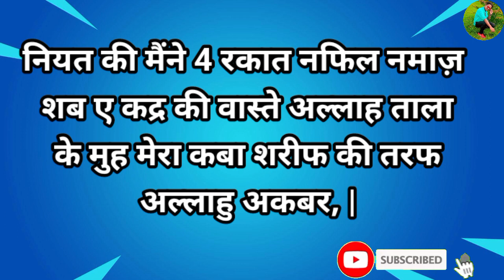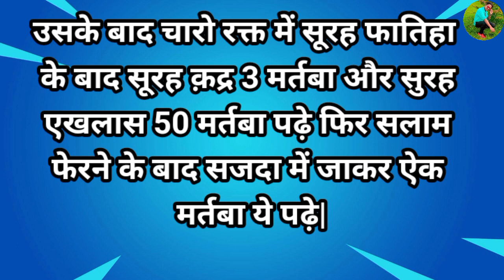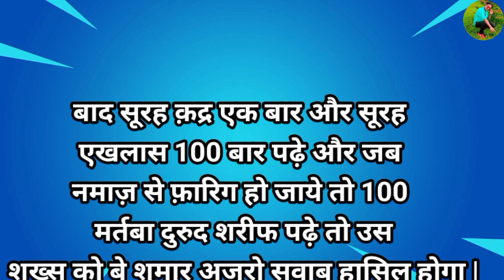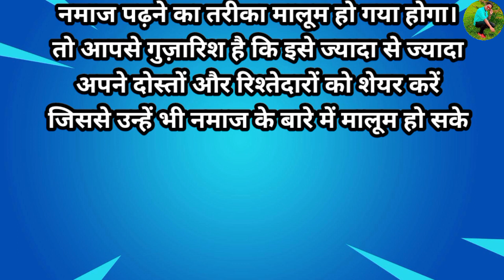शब ए कद्र की नमाज का तरीका । शब ए कद्र की नमाज कैसे पढ़ें पूरी जानकारी । Step by step full tutorial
बहुत ही खूबसूरत इस्लाम की बातें सुनकर दिल खुश जाओगे  ❤️ islamic quotes in Hindi। Quotes about Maa ☺️

Assalam alaikum ❤️

pyare naajreen aap sabhi is video main islam ki 7 bahut hi pyari baten sunne ko milegi to aap sabhi dil se is video ko dekhe or dil lagake is ko sune ❣️❣️🕋

is video main kuch bahut hi behtreen baaten batai gai hai aapko kaunsi pasand aai wo comments jaroor kare ❣️

Dosto is video main main aapko shab e kadr ki namaj ke baare mein poori baaten bataunga  or aapko namaj kaise padhte hai wo bhi sikhaunga kya padhna hai kaise padhna hai sab kuch isi video main main aapko sikhaunga pyare najreen is video main aapko laylatulkadr ki namaj kaise padhte hai wo sabhi isi video main aapko bataunga ।
Shab e kadr ki namaj kaise padhte hai
shab e kadr ki niyat kaise kare
shab e kadr main kya karna chaiye
shab e kadr mard or auraten namaj kaise padhe
Shab e barat Mubarak ho
Kya laylatul kadr main jaag sakte hai
kya laylatul kadr wali raat afjal hai
kya aurat shab e kadr wali raat ko namaj padh sakti hai
Laylatul kadr wali raat itnj afjal kun hai

islam ki pyari pyari baten
islamic baaten
islamic waqityat
hazrat daud alayhissalam ka waqia
hazrat daud alayhissalam ki kaum bandar kyun bani
hazrat daud alayhissalam ki kaum par allah ka ajab kyu aaya।
hazrat daud alayhissalam ka waqia part 1
hazrat daud alayhissalam ka waqia part 2 coming soon
hazrat daud alayhissalam ka poora waqia
hazrat daud alayhissalam ka waqia 2024
MDT
mdtalib qureshi
islamic viral qawwali
Hazrat isha alayhissalam ka waqia
Hazrat adam alayhissalam ka waqia
islamic viral show
Majhabe islam jindabaad ❣️
Majhabe islam ki pyari pyari baten
islamic waqiyat wali video
islamic quotes wali video kaise banaye
islamic waqiyat wali video kaise banaye